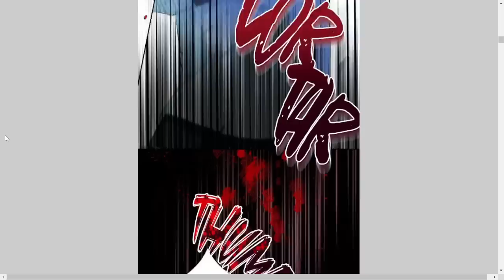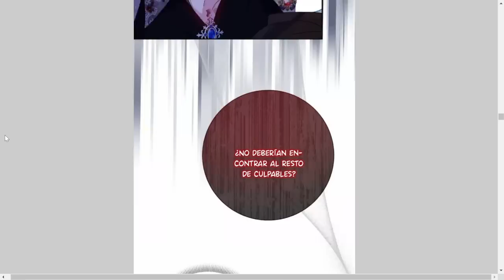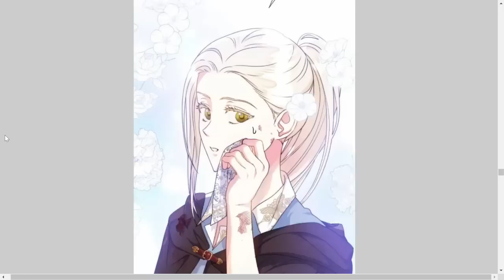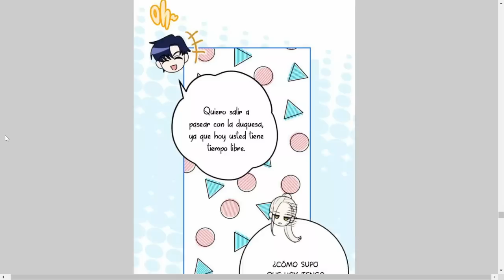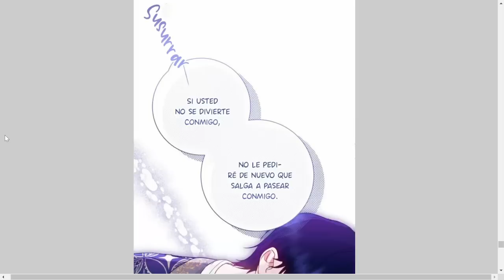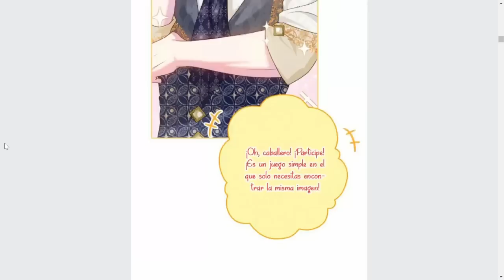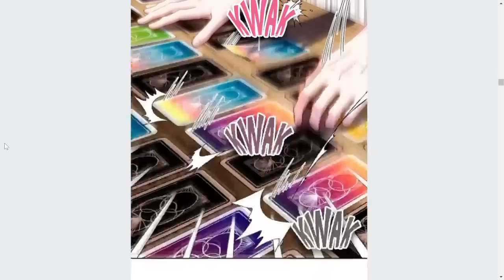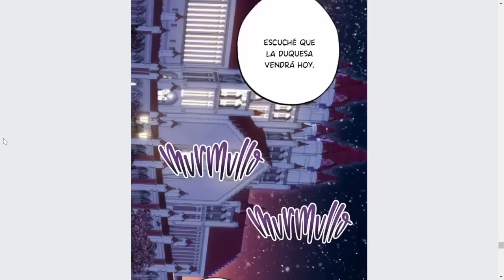Es Reencarnada en una novela de romance pero solo le interesa conquistar el mundo MANHWA # 7